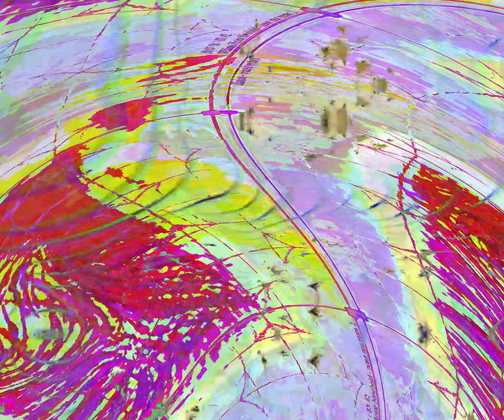[EPILEPSY WARNING] Movie 24 03 13 06h50m17s